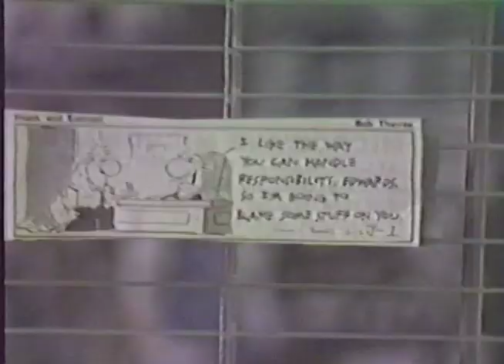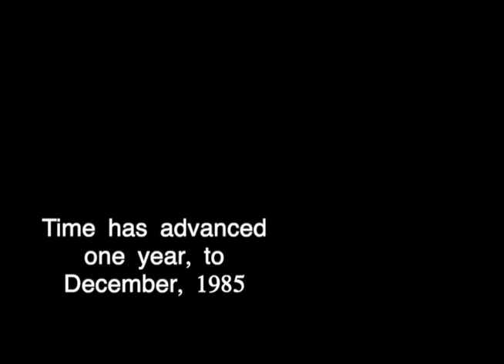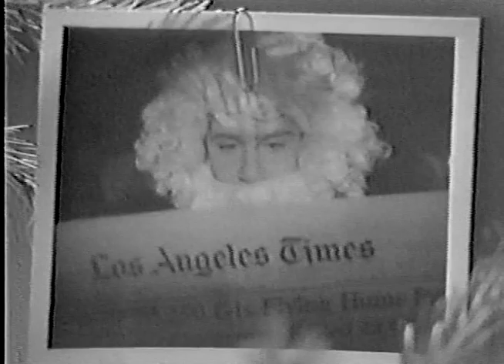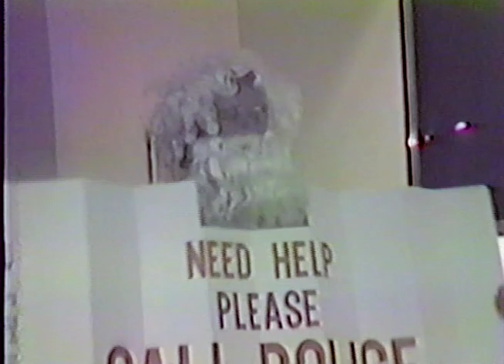LA Times Christmas Party 1984/1985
This is a video from a Christmas Party at the Los Angeles Times Photo Department in 1984/1985. A special visit from San Diego photographer Bob Grieser in his Santa outfit.